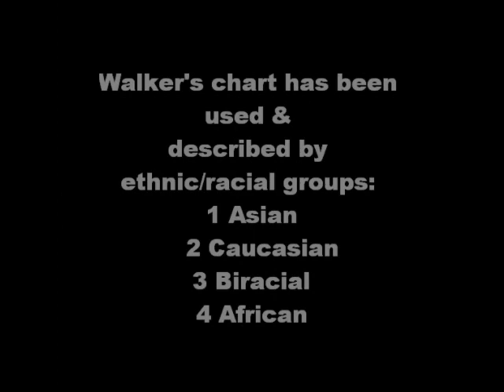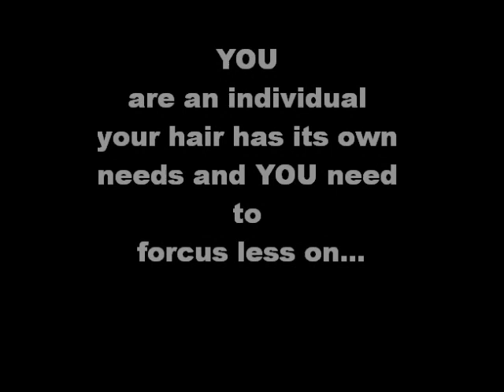The Miseducation of Natural Hair Typing!